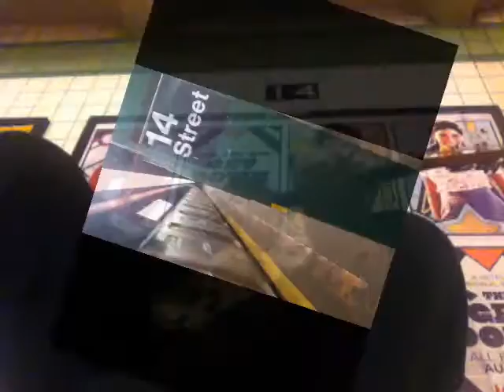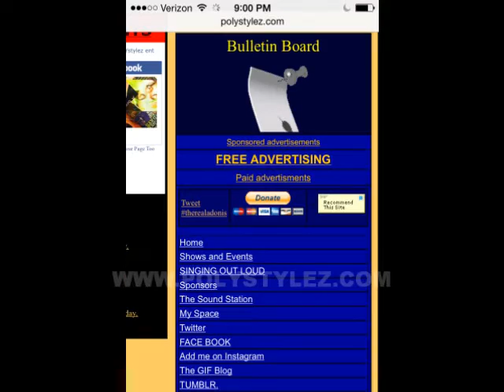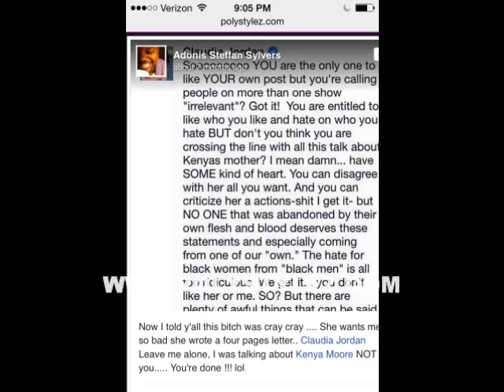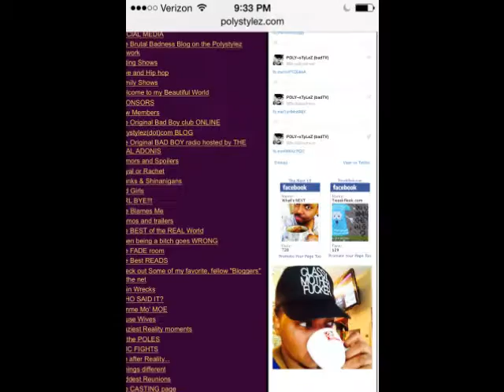viral nyc subway singer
The real adonis lives his life as a subway singer, and then he goes on to blog about it . follow his journey as he documents the details of his life as a subwaysinger and musician LATRA Life as the real adonis.